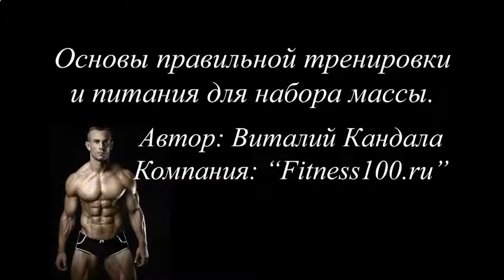КАК НАКАЧАТЬ КОСЫЕ МЫШЦЫ ПРЕССА ДОМА